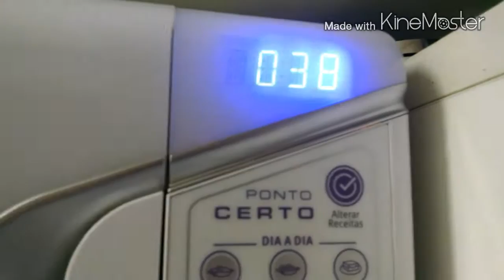Receitinha de hoje - chopp sobremesa